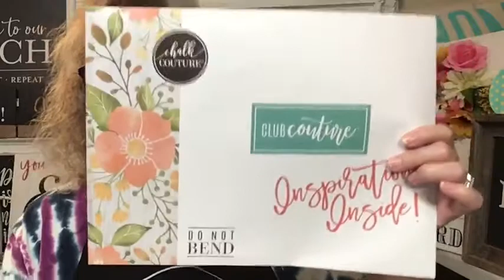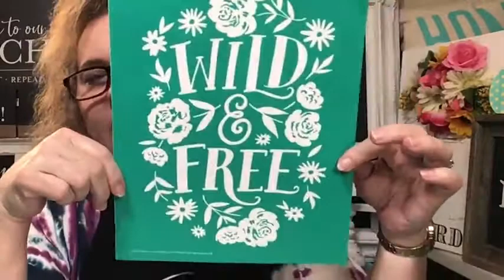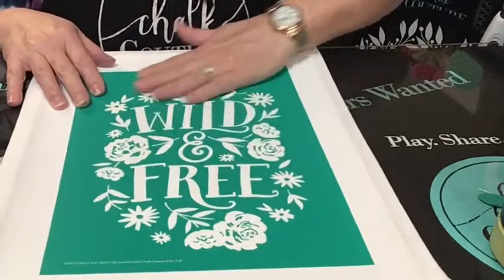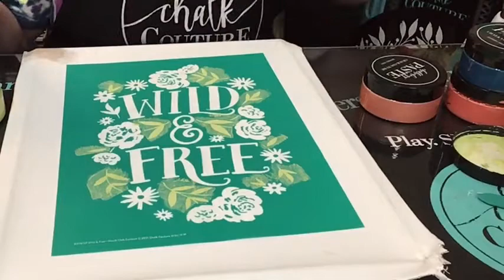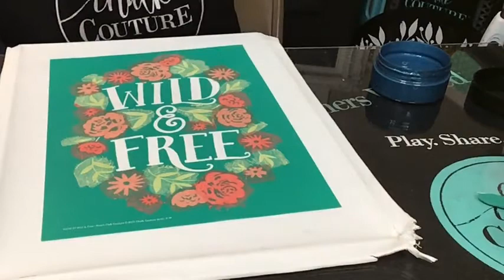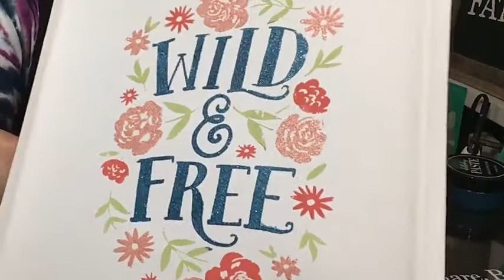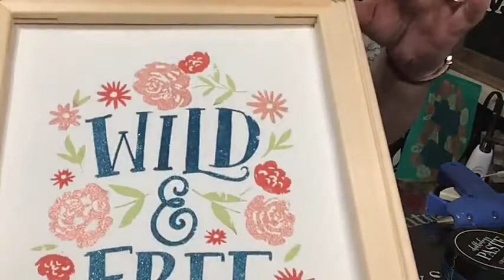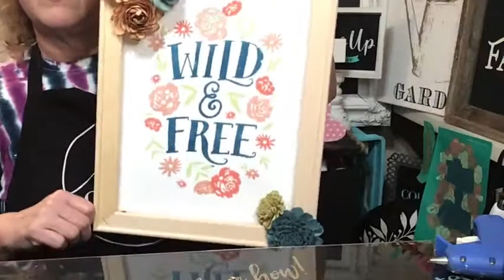Chalk Couture, Wild & Free Club Couture transfer. I'll show you how to create with a Reverse Canvas.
Join the hippest, hottest DIY club, Club Couture. For $19.99 a month, you will receive an EXCLUSIVE 8 1/2x11 re-useable transfer along with 3 coordinating paste singles. Create, erase, and re-create over and over! Additional club perks are EXCLUSIVE sales, and $4.95 flat rate shipping. Today, I am showing you how to create on a reverse canvas using the club transfer along with some of our NEW shimmer paste. FAST, EASY, FUN! Don't you deserve a Little HAPPY MAIL?